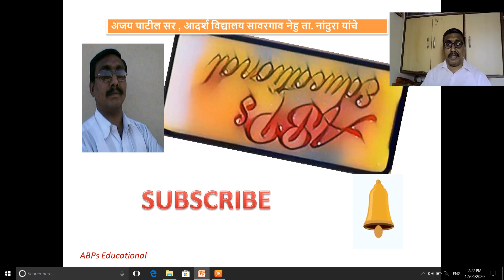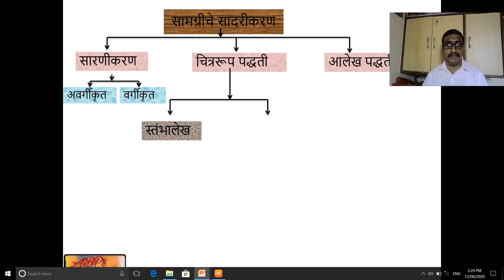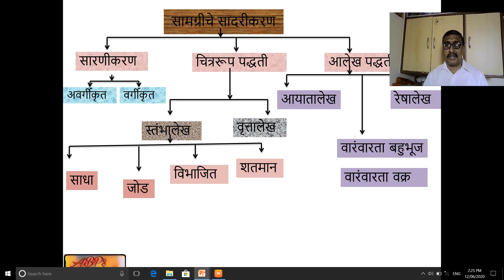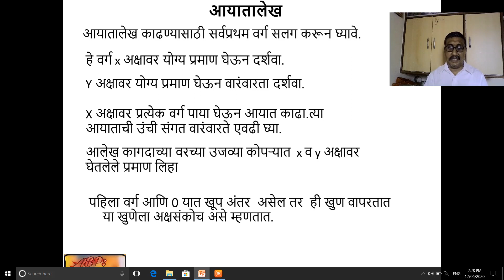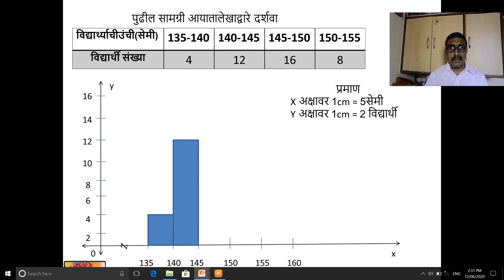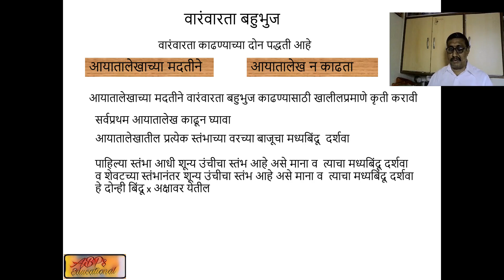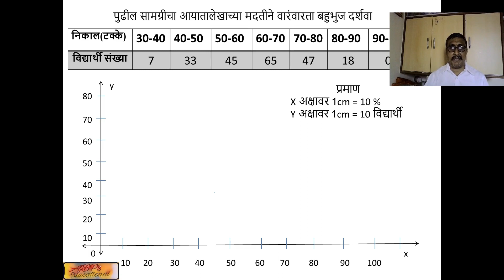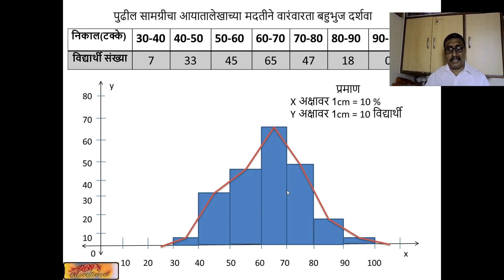आयातालेख व वारंवारता बहुभुज ( Histogram and Frequency Polygon )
दहावीच्या विद्यार्थी मित्रांनो आजच्या  व्हिडीओ मध्ये सांख्यिकी प्रकरणातील  आयातालेख  वाचन  व लेखन पाहणार आहोत सोबतच आयातालेखाच्या  सहाय्याने  व आयातालेखाशिवाय वारंवारता बहुभुज काढायला शिकणार आहोत.